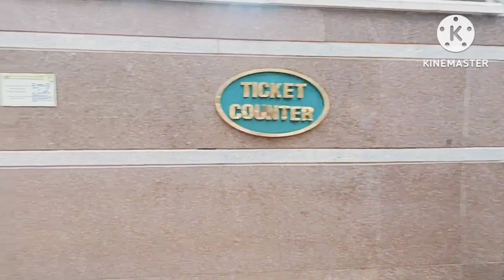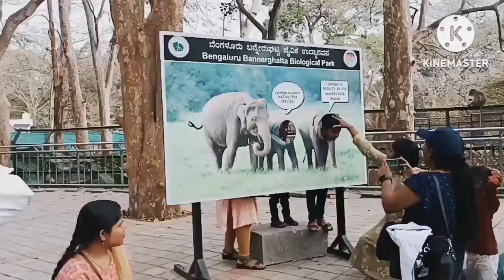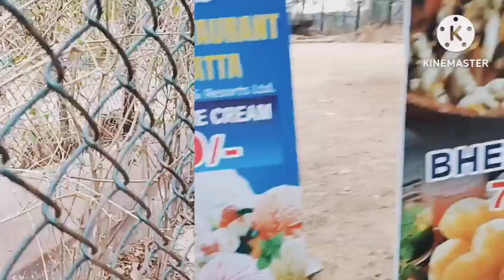Bannerghatta National Park Bangalore | Complete Guide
Hi Friends,

places to visit in bangalore for one day trip
places to visit in bangalore city
places to visit in bangalore with friends
places to visit in bangalore with family
places to visit in bangalore evening
one day trip in bangalore
one day trip in bangalore with family
one day trip in bangalore city
one day trip in bangalore places
one day trip in bangalore with friends
best places to visit in bangalore
weekend bangalore
weekend bangalore trip
weekend plan in bangalore
weekend activities in bangalore
weekend places in bangalore